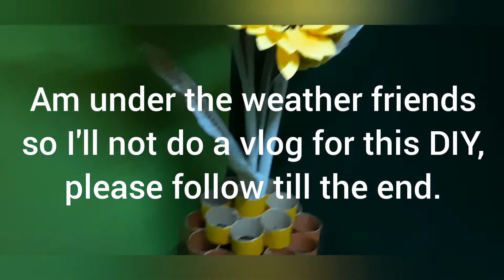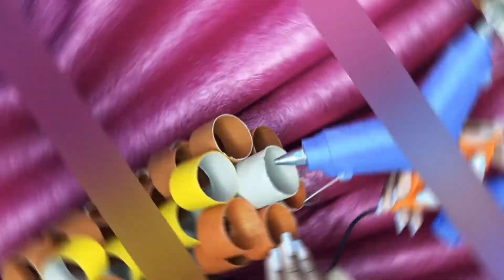DIY Flower Vase With Tissue Rolls.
Am sure you always use your tissue and throw away the tissue rolls. You never making that mistake again after watching this video.
Making the best out of wastes, DIY flower vase is a tutorial on how to use tissue rolls to make a beautiful sunflower vase.